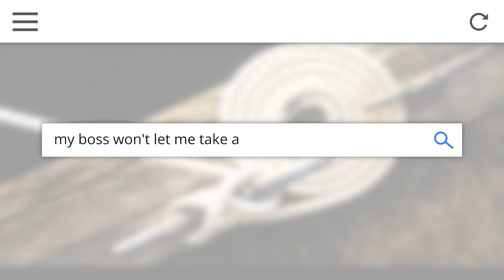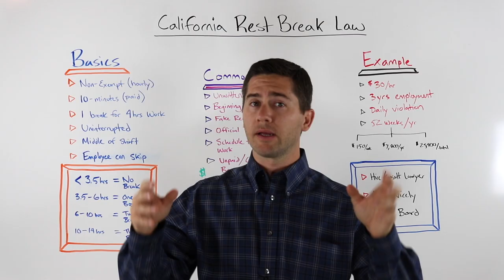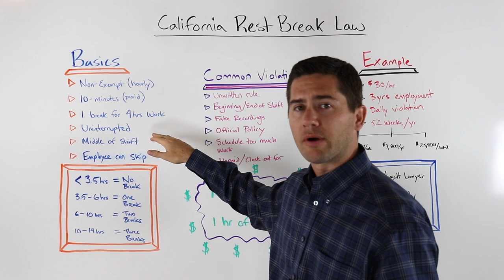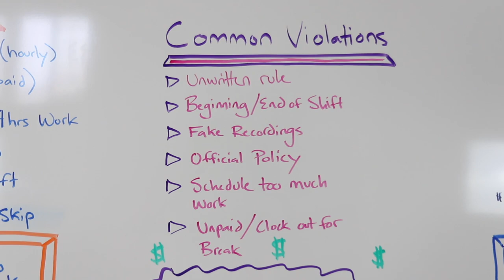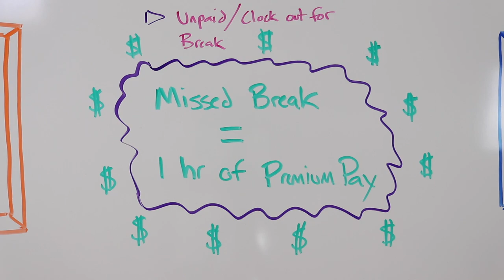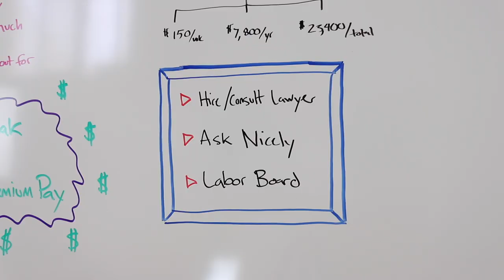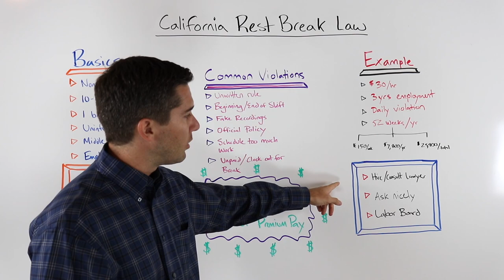CA Rest Break Law Explained by an Employment Lawyer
This video details CA's 10-minute rest break law. Branigan breaks down the law so any employee can understand it. We first examine the basics of CA's 10-minute rest break law for hourly employees. Then we examine the common violations that employment lawyers like Mr. Robertson see on a daily basis. Finally, we examine the monetary remedies that employees may receive if they have been denied lawful rest breaks.

Branigan Robertson is an employment lawyer in Orange County, California. His firm exclusively represents employees in lawsuits against their employers.